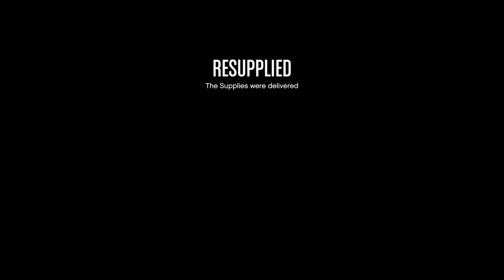GTA Online Black Widow